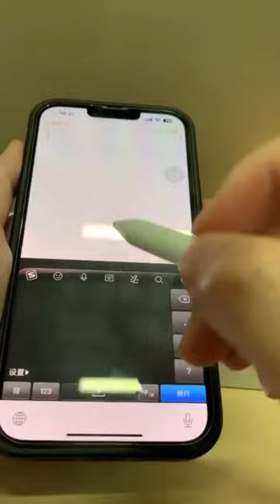This condenser pen is touch sensitive It can be used for drawing on pad or mobile phone